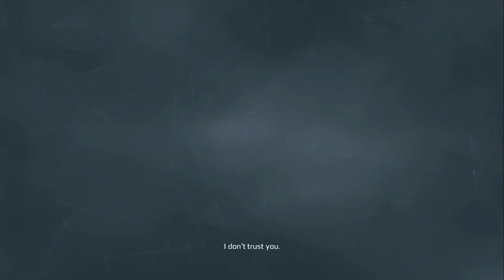Assassin's Creed 3 - Part 12 - Ziio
Assassin's Creed III Gameplay Commentary - 100% Synchronization